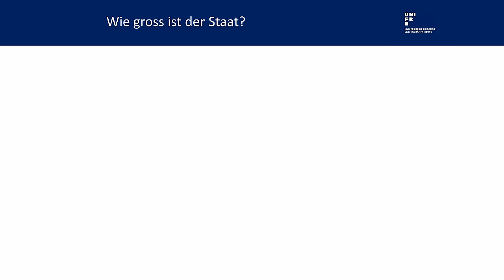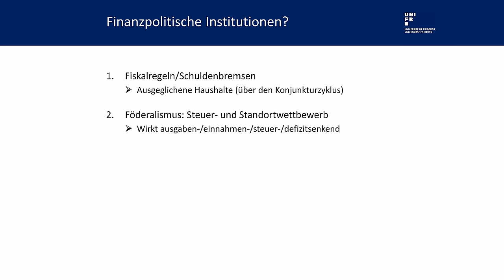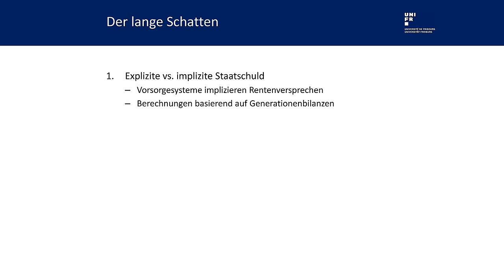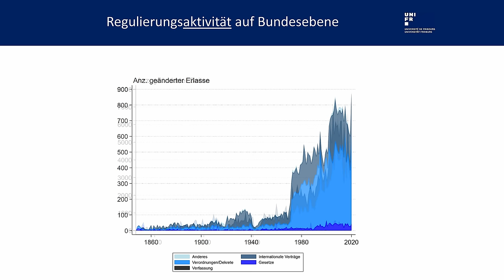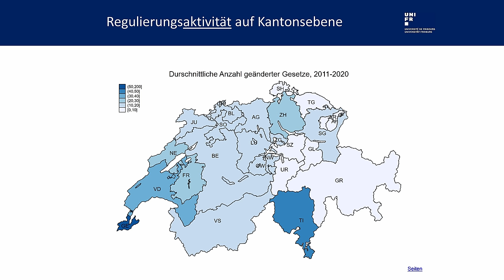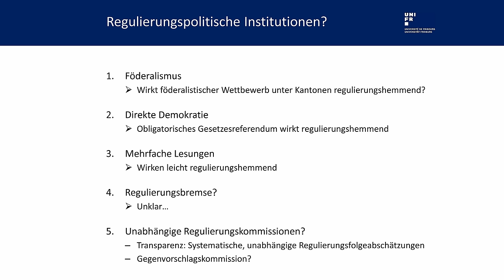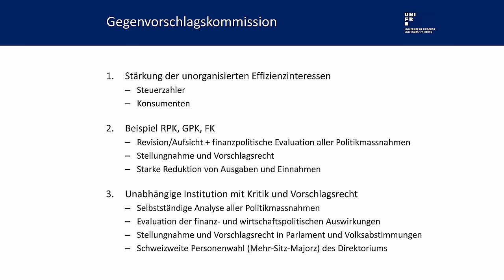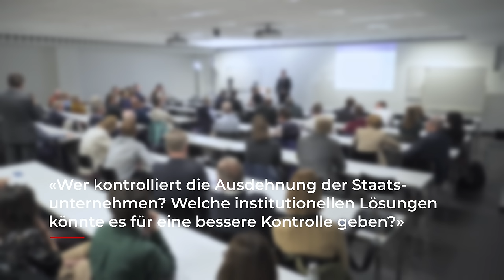Prof. Dr. Mark Schelker: Der übergriffige Staat!?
Die Regulierungsaktivität ist in der Schweiz auf Bundesebene seit den 1970er Jahren stark angestiegen, sagt Prof. Dr. Mark Schelker in seiner IWP-Lecture vom 23. Oktober 2023 an der Universität Luzern. Schelker ist Finanzwissenschafter an der Universität Fribourg im Üechtland und leitet aktuell ein Forschungsprojekt zur Regulierungsmessung in der Schweiz. Empirisch sei das Ausmass an staatlicher Regulierung nicht leicht zu messen, erklärt Schelker. Beim Gesamtbestand an Regulierungen anzusetzen, mache nur begrenzt Sinn. Stünden im Gesetz viele Bestimmungen über Schreibmaschinen, führte dies zwar auf dem Papier zu einer hohen Regulierungsdichte. Im Alltag der Bürger spielten solche Gesetze aber kaum eine Rolle. Eine bessere Methode sei es daher, sich die Regulierungsaktivität anzuschauen.

0:00:00-0:06:40 Begrüssung und Einführung von Prof. Dr. Christoph A. Schaltegger
0:06:41-0:50:36 Lecture von Prof. Dr. Mark Schelker
0:50:37-1:03:44 Publikumsdiskussion

Herr Regierungsrat, Spektabilität, Herr Dekan, Sehr verehrte Damen und Herren, Herzlich willkommen am Institut für Schweizer Wirtschaftspolitik (IWP) an der Universität Luzern zum heutigen Vortrag mit Kollege, Prof. Dr. Mark Schelker. Ich möchte ihn sehr herzlich in unserem Kreise begrüssen. Mark Schelker wird zu einem Thema sprechen, das uns alle unter den Nägeln brennt: dem Staat. Als Finanzwissenschaftler, der er ist, steht der Staat im Zentrum der Analyse. Was soll der Staat? Was tut der Staat? Warum wächst der Staat? In den letzten Jahren haben die Ansprüche mancher Interessengruppen an den Staat stark zugenommen, sei es im Bereich des Klimaschutzes, der Gesundheit, der Sozialpolitik oder auch der Rolle als Regulator. Und immer kommt die Ausweitung der Kompetenzen mit der Frage der Anmassung, genauer, der Frage nach dem übergriffigen Staat. Sie sehen den Titel hier. Dem übergriffigen Staat, der ohne Mandat in das Leben und Geschäften seiner Bürger eingreift. So leise und schleichend wie gründlich. Mit diesem übergriffigen Staat verbindet sich sowohl ein Ausrufezeichen als auch ein Fragezeichen, wie Sie sehen. Ein Ausrufezeichen, weil der Staat nicht übergriffig sein dürfte, sondern die Freiheit seiner Bürger schützen müsste. Ein Fragezeichen, weil sich ernsthaft die Frage stellt, ob und wie sich die Übergriffigkeit des Staates eigentlich genau dingfest machen lässt oder ob es eine Schimäre ist. Die Schweiz ist in Sonntagspredigten stolz auf ihre liberalen Tugenden. Dazu gehört ein schlanker, dazu gehört ein effizienter Staat, der sich der wirtschaftspolitischen Herausforderungen pragmatisch annimmt. Es ist nicht überraschend, dass die offizielle Bezeichnung unseres Staates denn auch die Genossenschaft in ihrem Namen trägt. Es soll die Governance unseres Staates als Bottom up-Organisation umschreiben. Der Mensch in der Gesellschaft ist Teil des Staates. Der Staat ist für die Menschen da und nicht umgekehrt. Soweit die Staatsräson. Soweit die Idee Suisse. Der schlanke Staat ist allerdings in weiten Teilen ein Mythos, der dem säkularen Trend der Bürokratisierung und der Spezialisierung nicht entspricht. Es wirkt auch in der Eidgenossenschaft das Wagnersche Gesetz, also das Gesetz der wachsenden Staatsausgaben bei wachsendem Wohlstand. Benannt nach dem Ökonomen und Kathedersozialisten, Adolph Wagner, der es 1892, als die Kathedersozialisten dem damaligen Reichskanzler Bismarck trotzten, 1892 hat er es formuliert. Er schrieb, dass «bei fortschrittlichen Kulturvölkern regelmässig eine Ausdehnung der Staatstätigkeit und der gesamten öffentlichen, durch die Selbstverwaltungskörper neben dem Staate ausgeführten Tätigkeiten erfolgt.» Das Gesetz von Wagner ist analytisch zwar nicht wirklich ergiebig, weist aber auf einen Trend hin, der in fast allen Staaten über die Zeit zu beobachten ist. Der Staat wächst bei steigendem Wohlstand, bei wachsendem Wohlstand. Sein Einfluss nimmt über die Zeit zu.